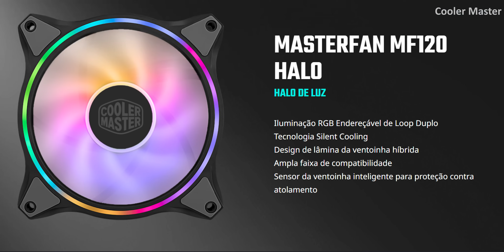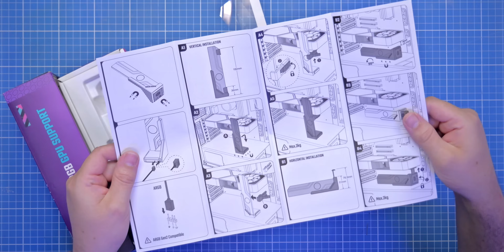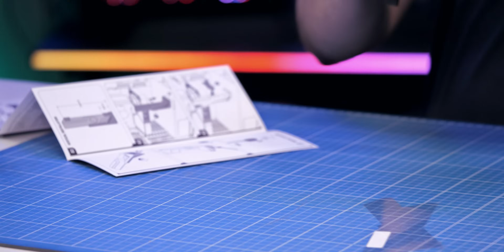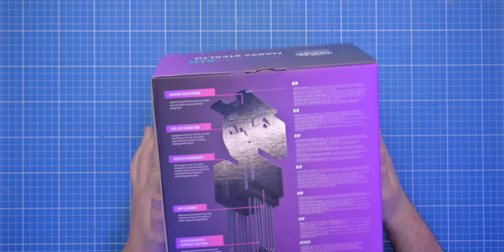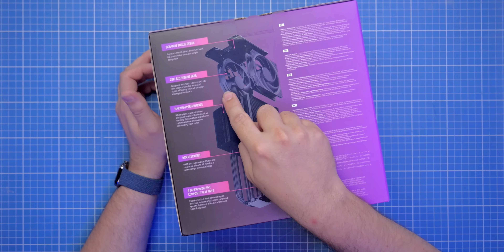Um MEGA UNBOXING de produtos Cooler Master!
No vídeo de hoje, tiramos da caixa vários produtos da Cooler Master!

Proteja seus dispositivos com Kaspersky Plus e Premium!

00:00 - Introdução
01:03 - Novos fans da linha Mobius
02:33 - Joystick para smartphone e PC
05:20 - Suporte para smartphone
07:04 - Suporte para GPU
10:13 - Cooler para smartphones
14:23 - Air Cooler
19:43 - Teclado mecânico
24:25 - Encerramento
25:16 - Extra